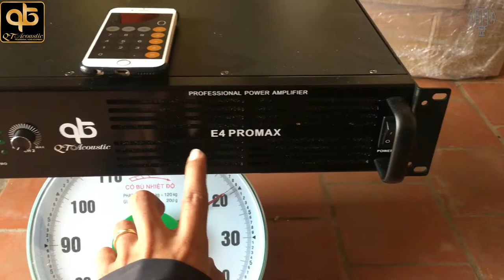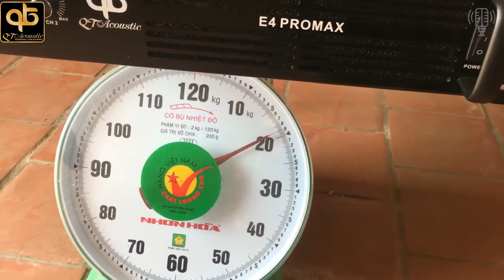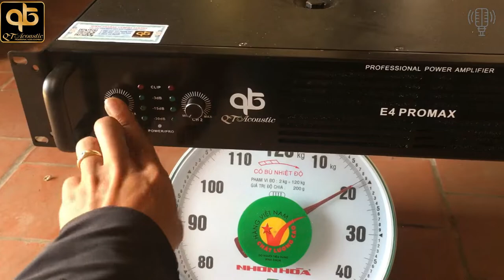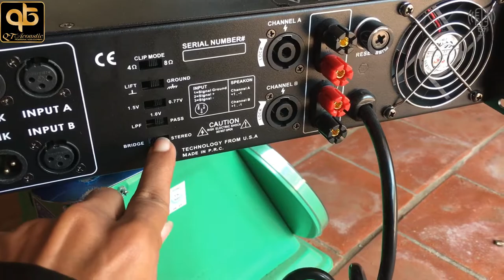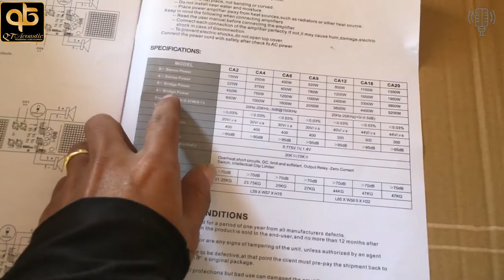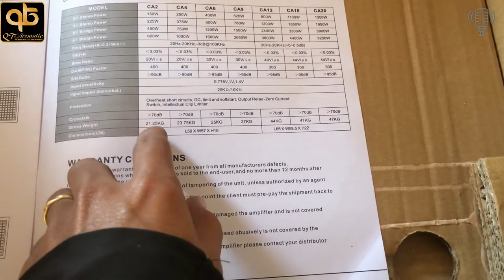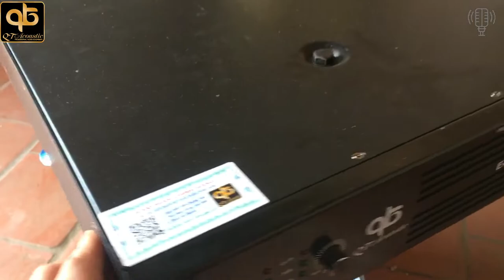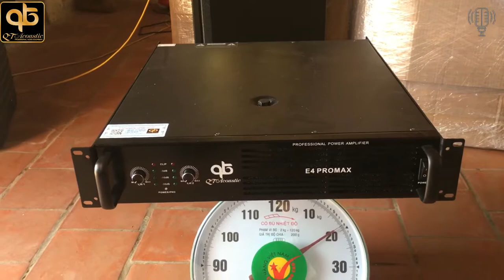Đẩy QT Acoustic E4 PROMAX Công Suất Khủng 1200W